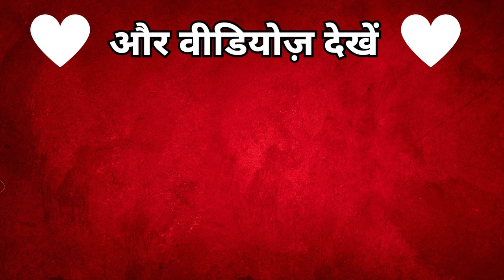Rafi Top 10 Songs For Sanjeev Kumar - रफ़ी के 10 गीत संजीव कुमार के लिए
Rafi has sung some of the best hit songs for Sanjeev Kumar. Together they have given several hit songs.

Check out the top 10 songs that Rafi has sung for Sanjeev Kumar.

IMPORTANT: IF ANY COPYRIGHT OWNER FIND THEIR CONTENT IN THIS CHANNEL'S VIDEO THEN PLEASE KINDLY LET ME KNOW OR CONTACT ME, I WILL EITHER REMOVE The VIDEO OR WILL GIVE YOU The REQUIRED CREDIT.